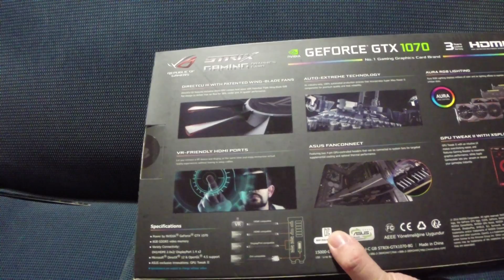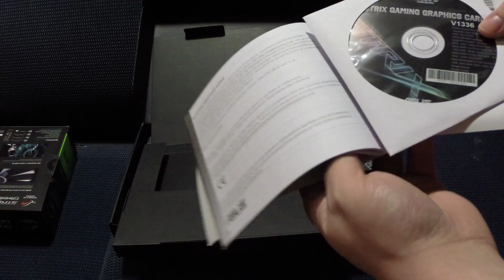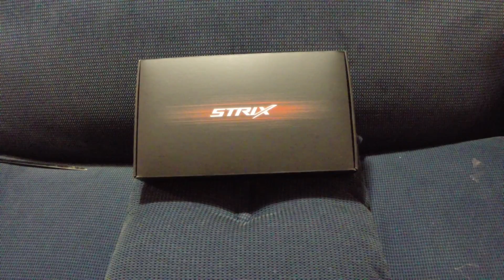GTX 1070 STRIX Gaming GPU Unboxing